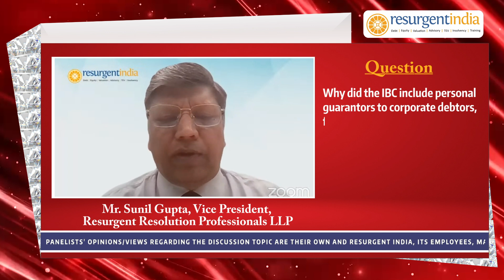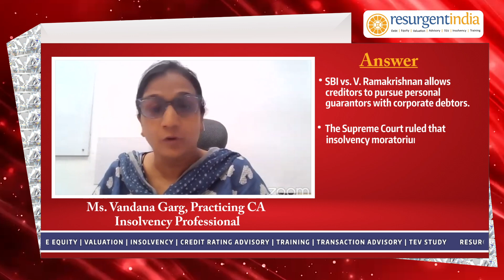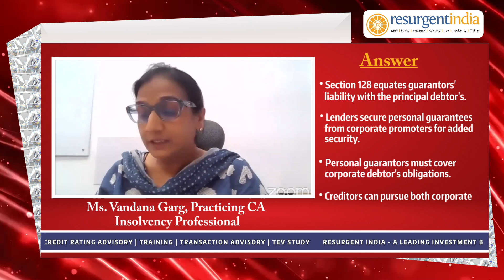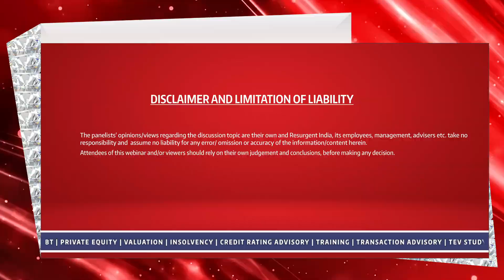The Strategic Inclusion of Personal Guarantors in the IBC: A Game Changer?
Watch Ms. Vandana Garg, Practising CA, Insolvency Professional share her insights on the strategic inclusion of personal guarantors in the IBC. The webinar on “Insolvency Proceedings Against Surety” was moderated by Mr. Sunil Gupta, Vice President, Resurgent Resolution Professionals LLP.